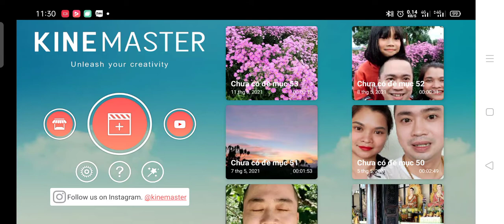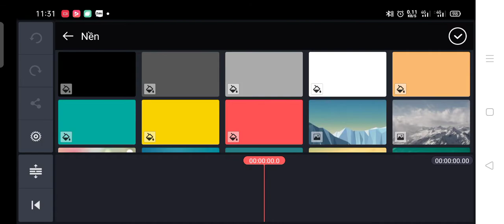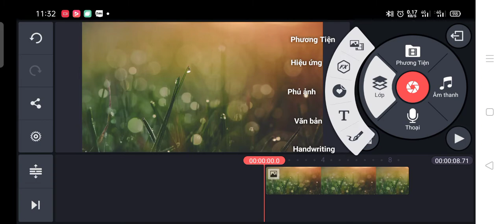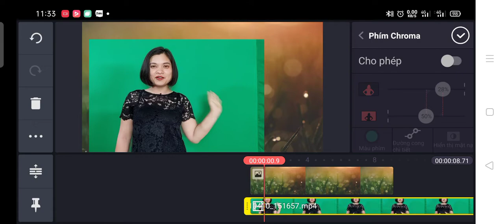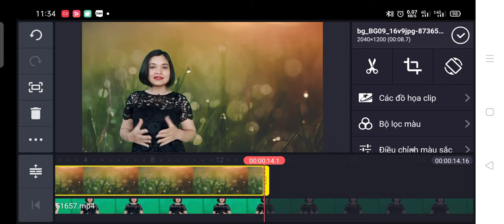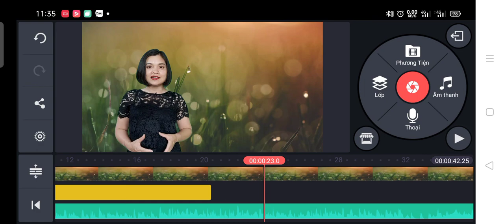Hướng dẫn làm video đơn giản với phần mền KineMaster🥰🌹 ( tối giản nhất )